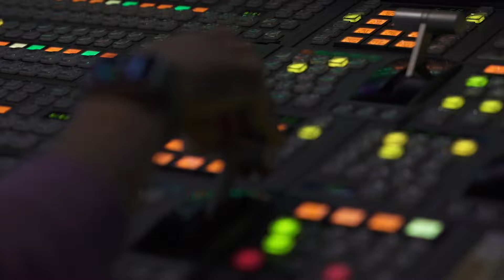駁70餘項缺失、港測趕進度 軍方定調海鯤潛艦最快明年三月底才海試｜十點不一樣20241007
國造海鯤潛艦的原型艦，泊港測試持續進行。面對外界指稱缺失超過七十項，測試過程更傳出為了海試而趕進度，軍方駁斥傳聞，也由國防部長顧立雄親口證實，海上測試將於明年三月底四月初才會展開。不過，海軍以"等待重型魚雷陸續到位"的說法，回應造艦預算展延，依然掀起論戰。